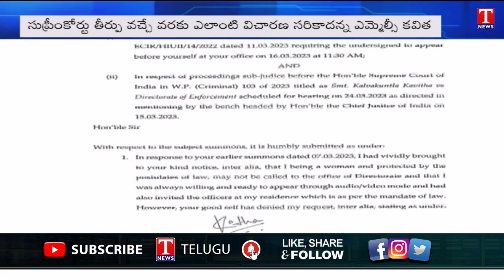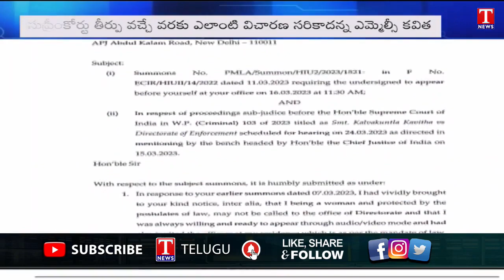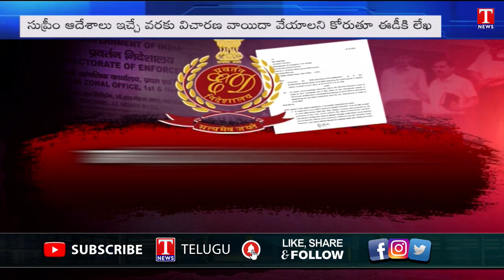MLC Kavitha writes a critical letter to ED, refuses to appear in person | T News